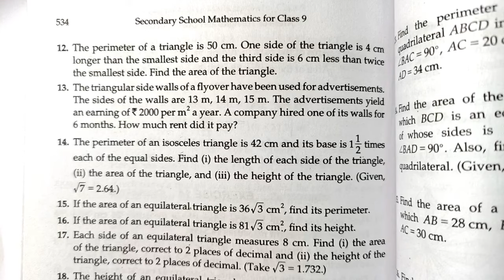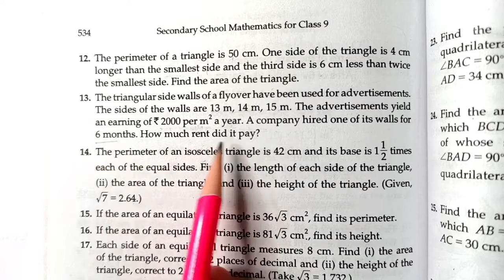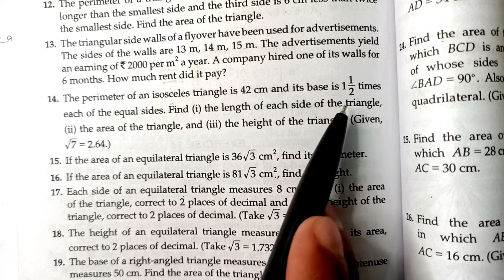Exercise 14 Q12 to Q20 | Area of Triangles and Quadrilaterals | Class 9 | Rs Aggarwal | Md Sir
Class - 9
Chapter - 14 - Area of Triangles and Quadrilaterals
Exercise - 14

All Videos of Chapter 14 Area of Triangles and Quadrilaterals -